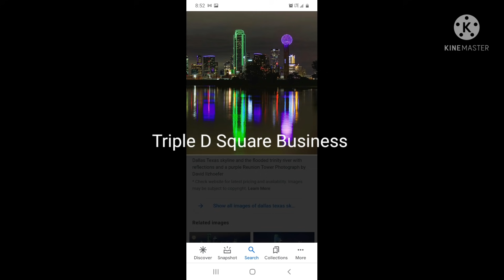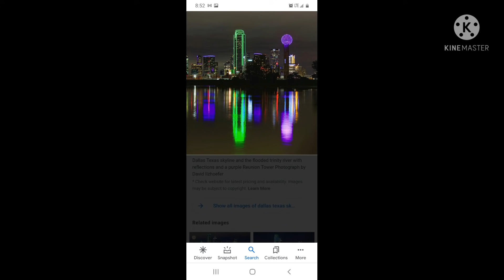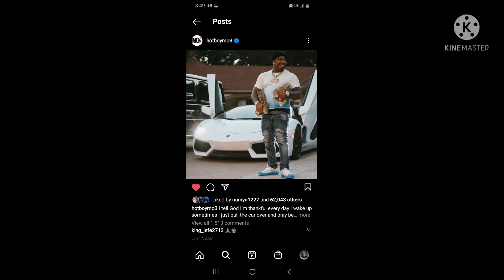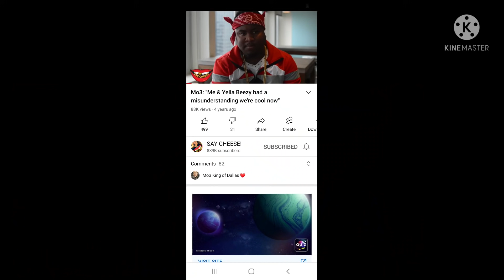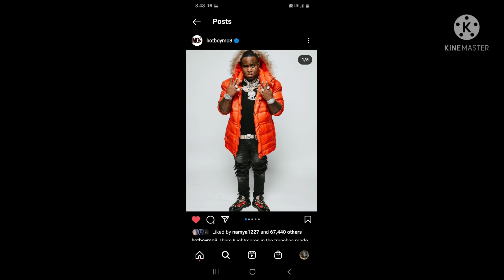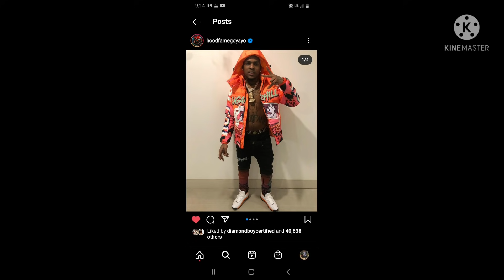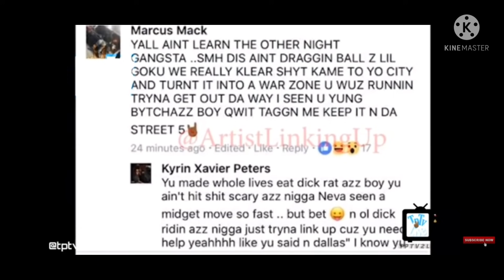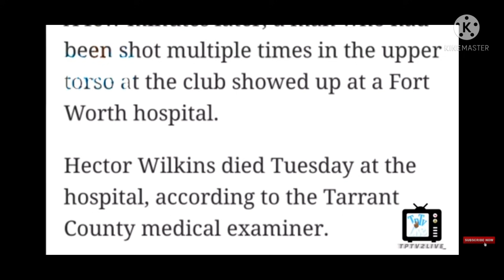The truth about the Mo3, Yella Beezy, Trap boy Freddy beef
Trapboy freddy  Mo3 Yella beezy Rainwater, real toon, say cheese, sperry Springer vladtv Dallas 214 Dfw fort worth